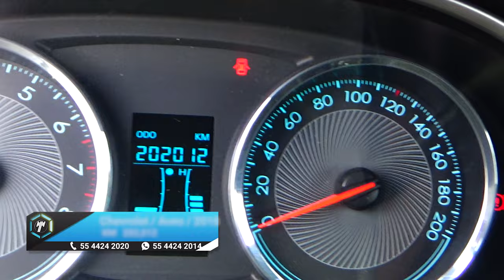Chevrolet / Aveo / 2018 - 14378